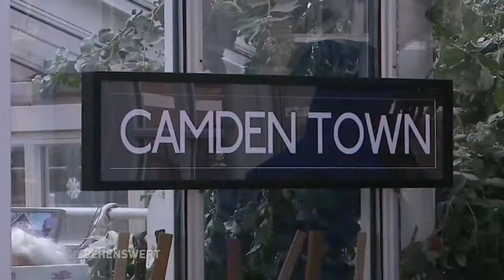Sehenswert! // Königliche Gartenakademie in Dahlem (Teil 1)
Great British Christmas - der Weihnachtsmarkt in der Königlichen Gartenakademie